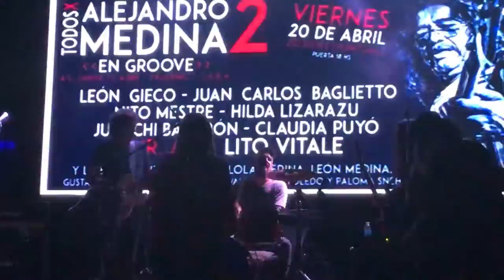Festival solidario “Todos por Alejandro Medina”. Vamos a buscar la luz de Aeroblus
APCS. Festival solidario “Todos por Alejandro Medina”
Anoche en Groove, el festival “Todos por Alejandro Medina” en solidaridad con el referente rockero tocaron  Lito Vitale, León Gieco, Baglietto, Nito Mestre e Hilda Lizarazu, entre otros participaron de este encuentro solidario.